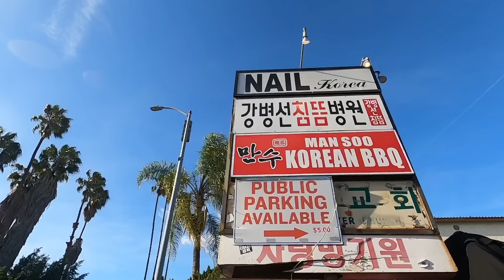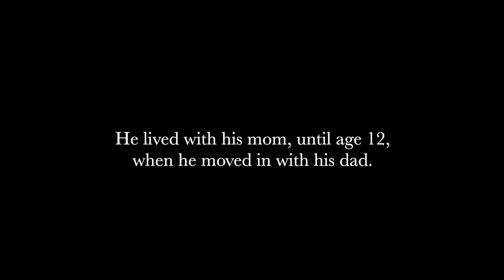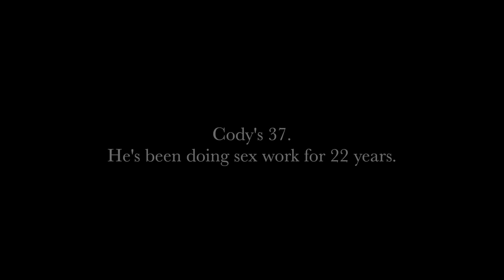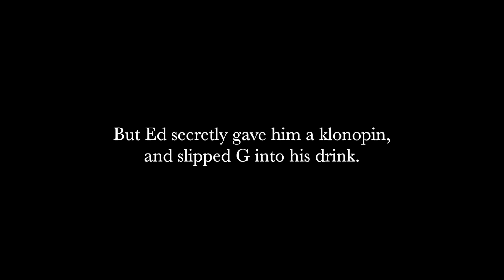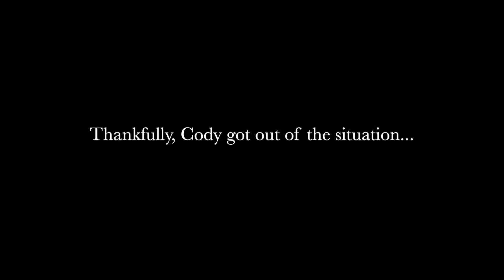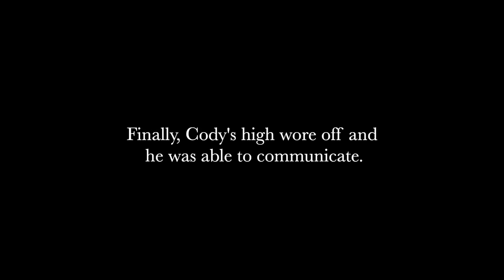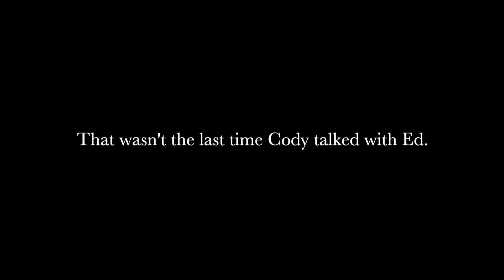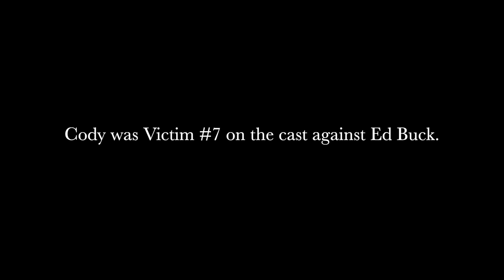The Dark Side of Gay Escorting